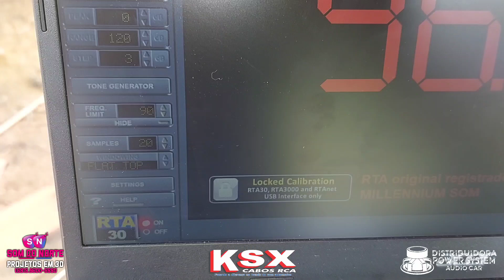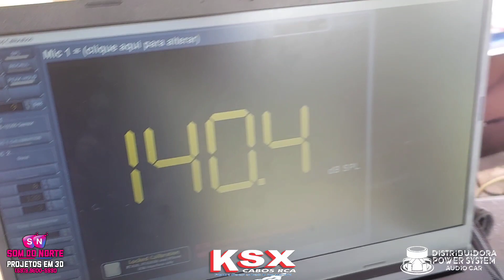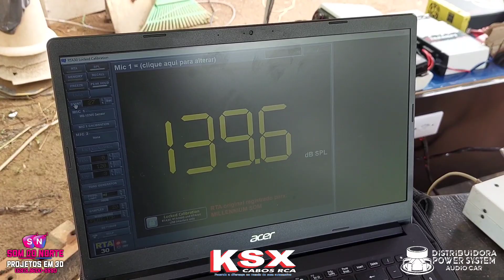teste de caixa com 2 master 4k 12 polegadas a 1mt no rta.